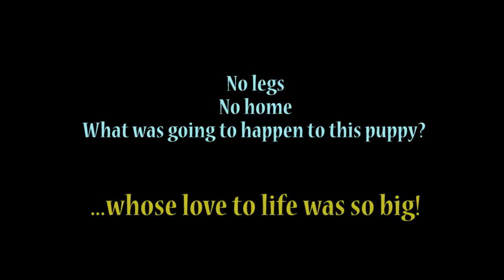Story Of Vasya, Dingo Team 2018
Happy story of little Vasya, who was rescued by Dingo Volunteer Gohar Freedom!